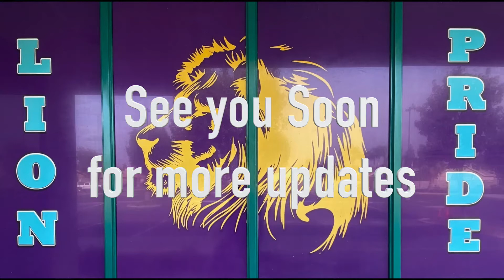The Lion Roar for Thursday, May 5, 2022